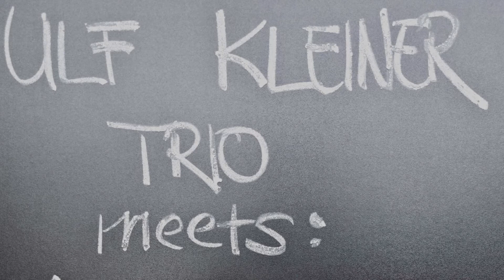"Satin Doll" - Ulf Kleiner Trio meets Willi Johanns - live @ Atrane Berlin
Willi Johanns, German scat singer of the first hour performs Satin Doll (Duke Ellington) live @ A-Trane Berlin, 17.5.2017

Willi Johanns - Vocal
Ulf Kleiner - Piano
Christian von Kaphengst - Bass
Hendrick Smock - Drums
Willi Johanns (26. Januar 1934 in Fürstenwalde; † 28. Januar 2024) war ein deutscher Sänger, bekannt als der "erste deutsche Scatsänger" - eine später weithin unbekannte Legende, selbst betitelt: "das singende Fossil". Er begann in den 60er Jahren mit den "German Allstars" zu touren und es war eine Freude, ihm bei der lebendigen Schilderung dieser und anderer Geschichten zu lauschen.

Kennengelernt habe ich Willi 2016, am 9. November, als er zu "Treffpunkt Jazz", einer Reihe des Fachbereichs Jazz der Hochschule für Musik Mainz (HFM), eingeladen war. Es war ein wunderbarer Abend und ein wunderbares Konzert, und wir planten, in der Folge einige Auftritte zusammen zu absolvieren. Das klappte, und so spielten wir in den folgenden drei Jahren in Berlin (A-Trane), München (Unterfahrt), Stuttgart (BIX), Frankfurt (Jazzkeller) und Neuburg (Birdland). Willi war ein sehr musikalischer, bescheidener und humorvoller Mensch.

Danke für deine Musik und alles Gute, Willi.

Willi Johanns (26. Januar 1934 in Fürstenwalde; † 28. Januar 2024) was a german singer, known as the 'first german scatsinger' - a widely unknown legend, self titled: 'the singing fossil'. He started touring with the "German Allstars" back in the 60ies - and was living these stories when he was telling them.
I got to know Willi 2016, on November 9th, where he was invited to 'Treffpunkt Jazz', a series held by the faculty of Jazz of the university of Mainz (HFM Hochschule für Musik). It was a wonderful evening and concert and we planned to have some following gigs together. Which worked out, so we played in Berlin (A-Trane), München (Unterfahrt), Stuttgart (BIX), Frankfurt (Jazzkeller) and Neuburg (Birdland) in the three following years. Willi was a very musical, humble &  humorous man.
Thank you for your music and fare very well, Willi.